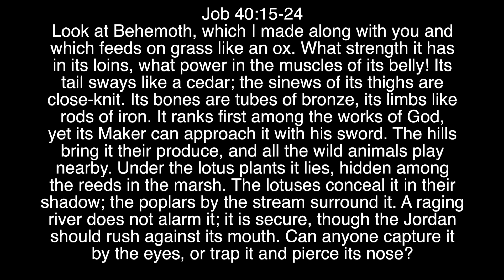(BFB) What is Behemoth